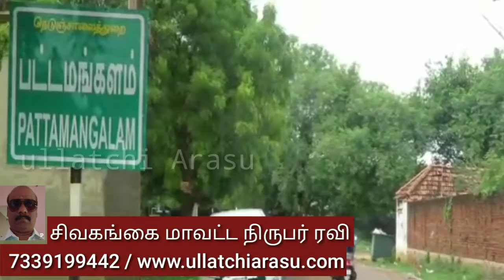குருபெயர்ச்சி இன்று அதிகாலை 3:18மணிக்கு விருட்சக ராசியில் இருந்து தனுசு ராசிக்கு பெயர்ச்சி அடைந்தார